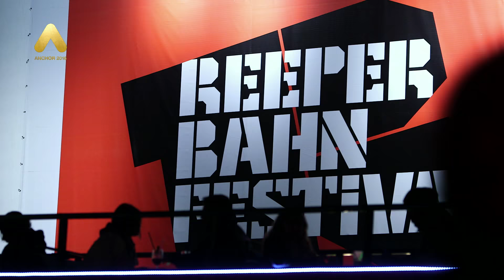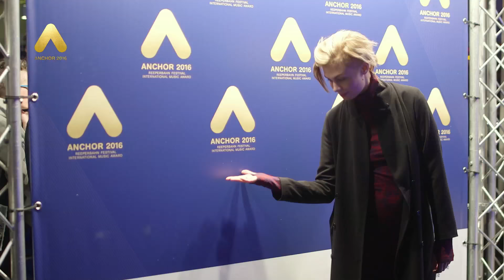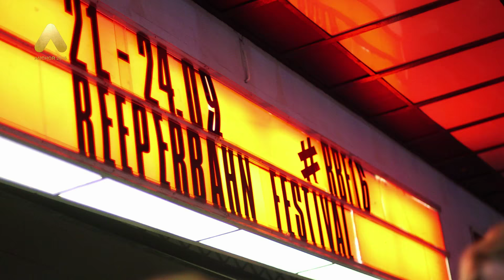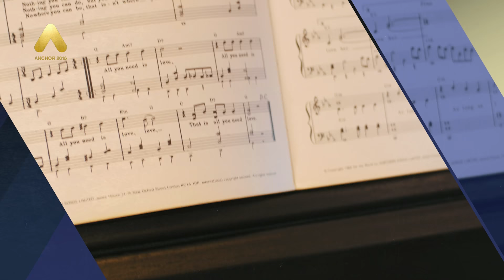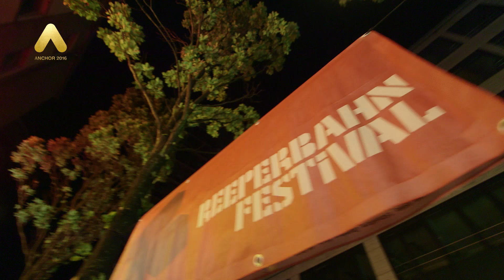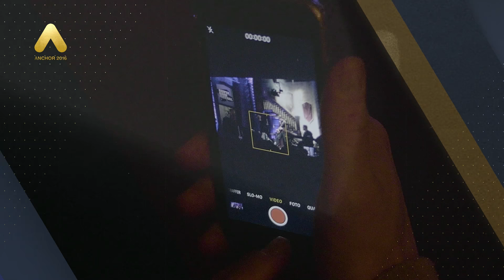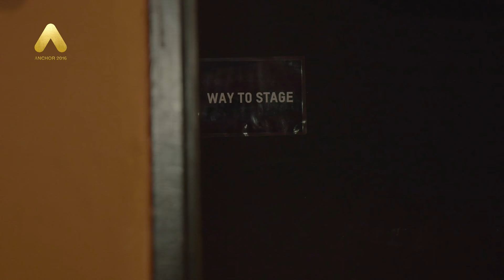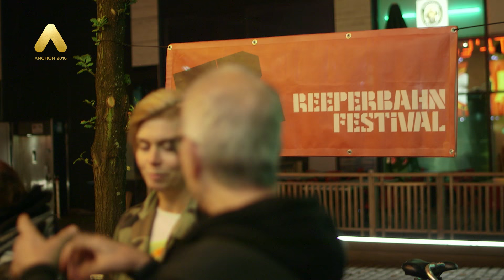ANCHOR 2016 - The Documentary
The ANCHOR – Reeperbahn Festival International Music Award was held for the first time this year. Over the course of four nights, prominent Jury Members Tony Visconti, Anna Ternheim, Emiliana Torrini, James Minor, Ray Cokes and Y'akoto chose the most promising artist at Reeperbahn Festival and presented them with the ANCHOR Award.

Head of production:  Nina Glauche